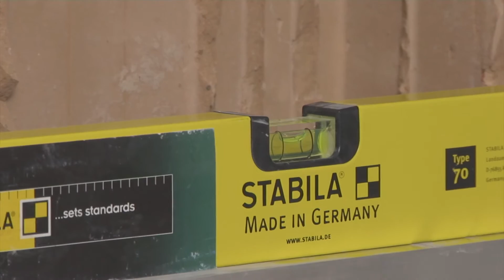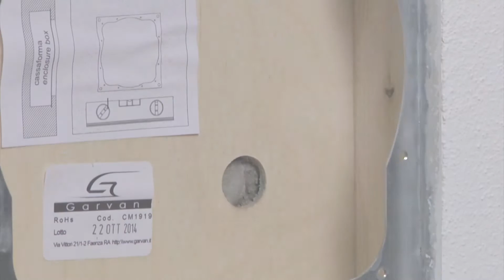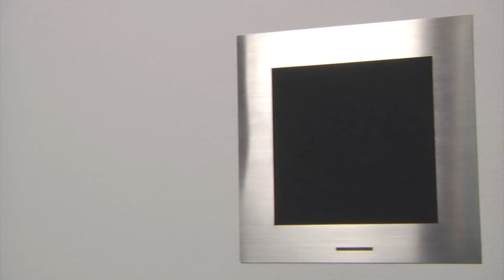Garvan installation instructions in-wall for concrete series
Technical instruction for the installation of the in-wall for concrete series by Garvan.